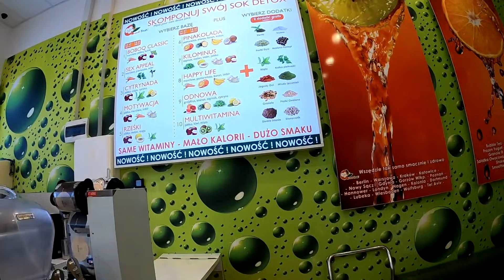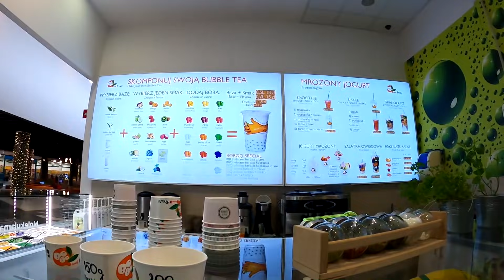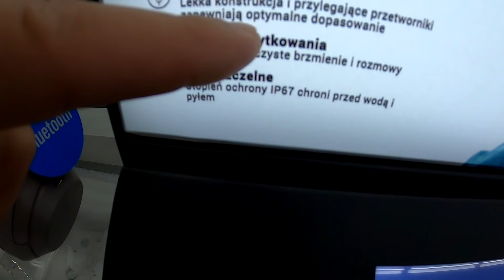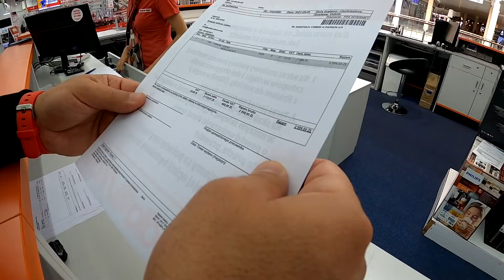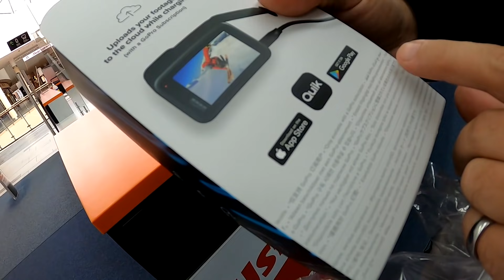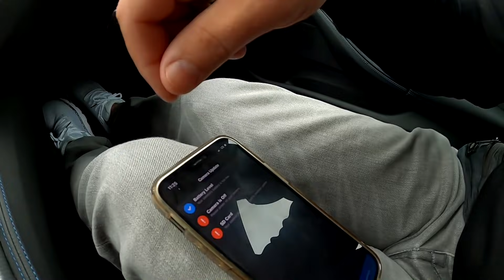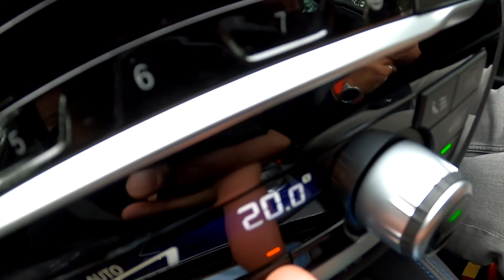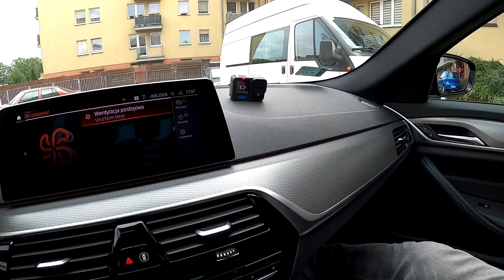Kupujemy nowe GoPro10 / kolejny fake? RemoVloguje #121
Seria "Z życie wzięte - Remo vloguje" kilka razy w tygodniu zawsze o godzinie 18:00 nowy odcinek / Zapraszam